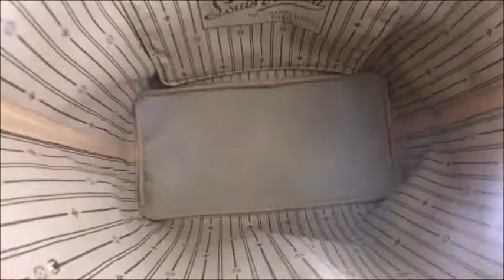Louis vuitton Neverfull GM LA154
Store sell used luxury goods.